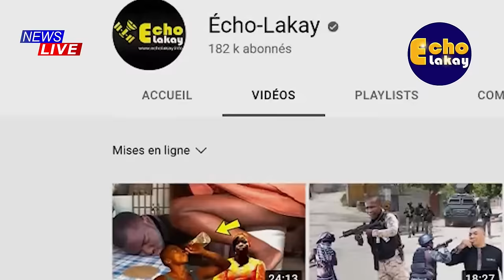BÒN NOUVÈL! Mil Sòlda Kenya Gentan Nan Wout, Prezidan Mande Pou Babekyou Avan/ Viv Ansanm Divize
Mil Sòlda Kenya Gentan Nan Wout, Prezidan Mande Pou Babekyou Avan/ Viv Ansanm Divize